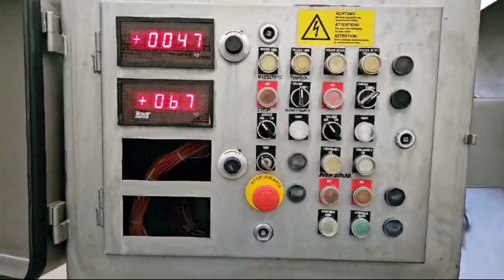1566-213: Karl Schnell ribbon mixer with lifter for 200 liter meat bins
Karl Schnell ribbon mixer with lifter for 200 liter meat bins, type: 760, serial number: 1017, 400 V, 3 Ph, 50 Hz, 23+6 kW, capacity: 3000 liter, dimensions lifter: 1340 mm x 990 mm x 3400 mm, dimensions mixer: 3350 mm x 1400 mm x 2350 mm, dimensions platform: 1800 mm x 1210 mm x 2600 mm. Located on another location in Krotoszyn (PL), viewing and pick-up in consultation with Industrial Auctions BV.